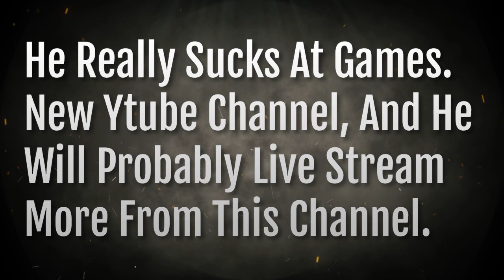Cyraxx live on Ytube. "CSGO TDM Matches & CHILLRT Live Stream". New YT channel. 8/18/2023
He really scks at this game, at all games he plays. He bans me, again, at 13:47 mark, when I again offered to fix his terrible audio. He really wants his audio to sound terrible.
From his new Ytube channel SKYTECH GAMER & ART 3 hours ago.